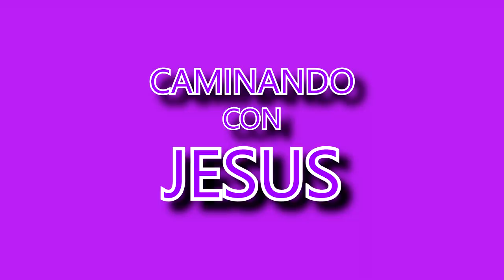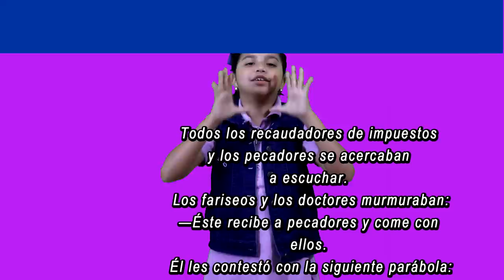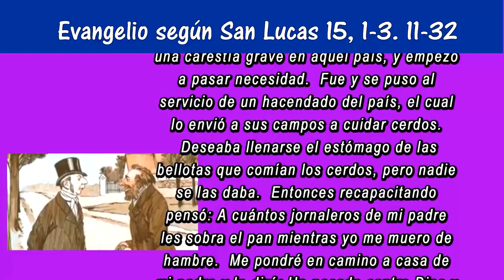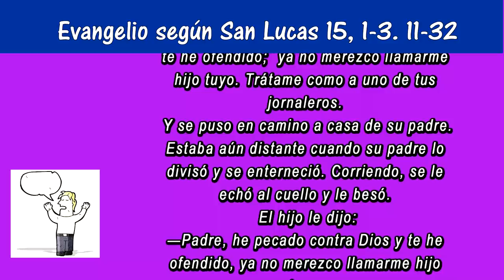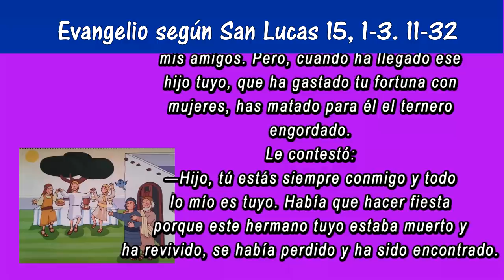Reflexión del evangelio para niños | Cuarto Domingo de Cuaresma.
Caminando con Jesús, reflexión del evangelio para niños. Cuarto Domingo  de Cuaresma. San Lucas 15, 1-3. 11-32